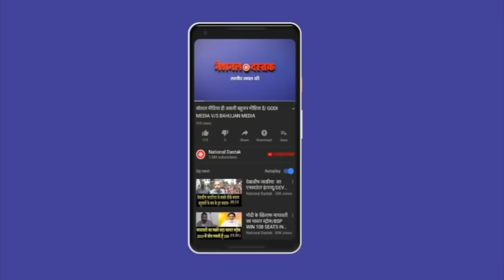मीडिया का किसानों से साजिश/REAL GROUND REPORT ON FARMER